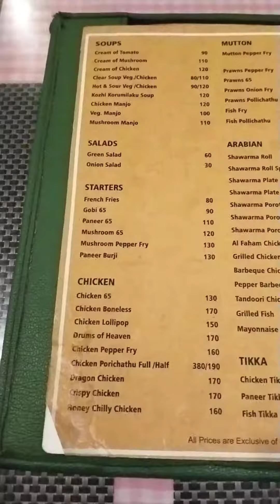🙂Oru Meen Ungaluku 300rs Ah ‼️💢pondicherry